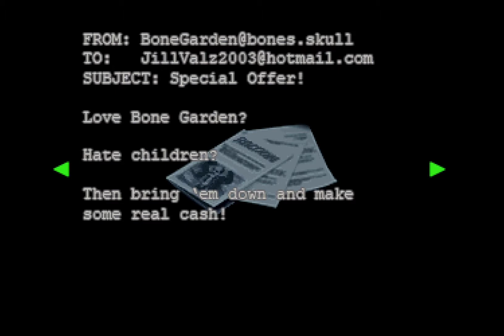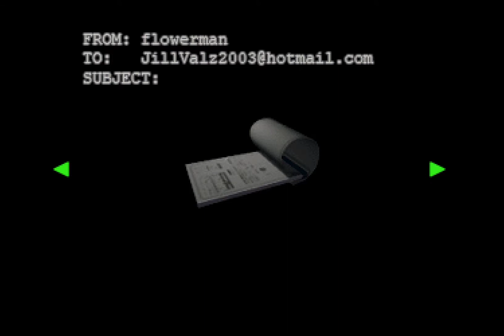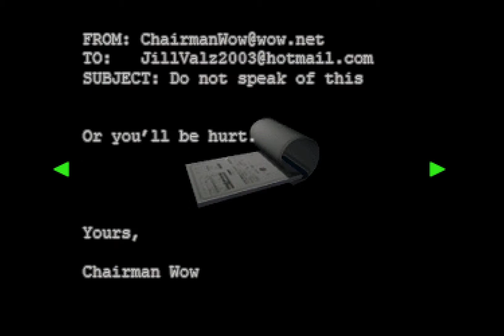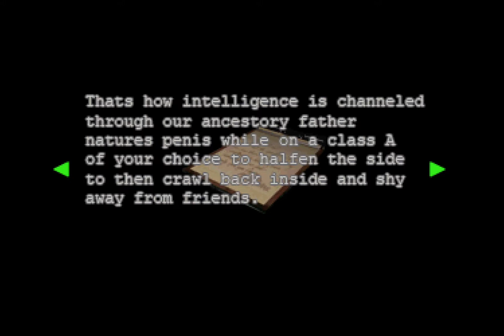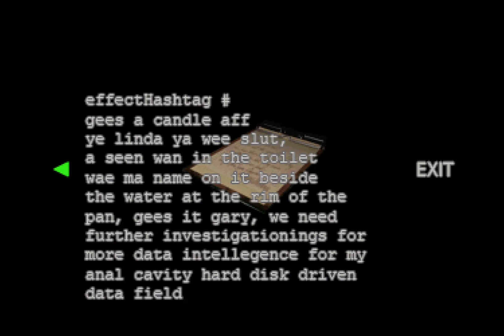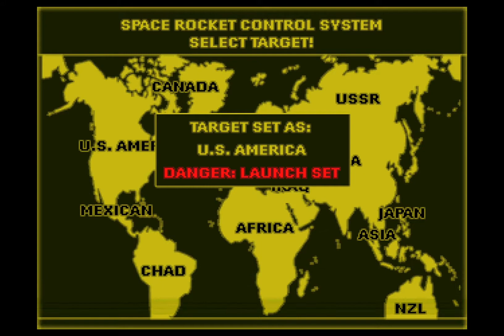Let's Play Rezident Evil: It is Escape - Part 6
"Rezident Evil: It is Escape" is a little-known free fan game created with RPG Maker 2003 by Huntleysoft. It's an absurd game that just gets weirder as you progress.  Considering I haven't seen any LP's of this game yet, I thought I'd go through it! Unfortunately, my mental state paid the price. Enjoy my no commentary romp through this twisted Resident Evil game!

Follow my SNES Instagram account ... @snesmuseum